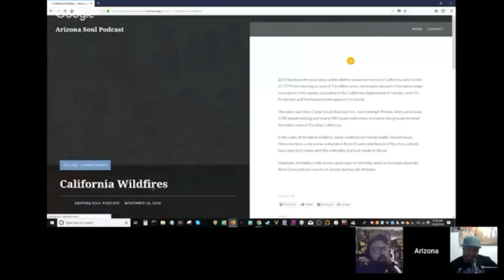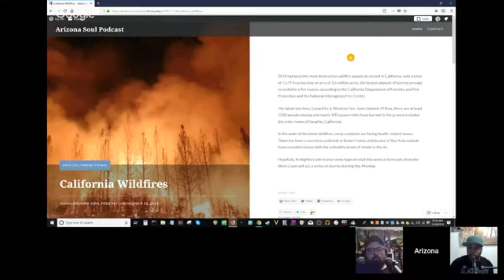Escape from Cali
In this clip we discuss the latest two fires ravaging California, Camp Fire and Woolsey Fire. With the town of Paradise burning entirely the question is asked what can be done to prevent this or is this global warming at work.